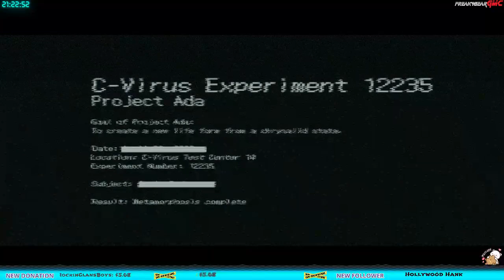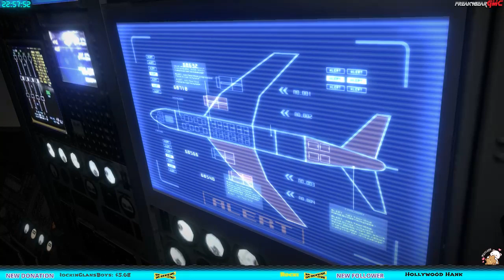Sunday Special Stream!! 😆 Let's play Resident Evil 6!! Leon's Campaign with Swift Gamer!!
Music use on the Stream break Scenes
By the way also Checkout all these awesome Streamers for Good time!!! 😎
Sicknarf 0587 (Also known as Frank, Funny guy always stays cool where regular people shud be raging)